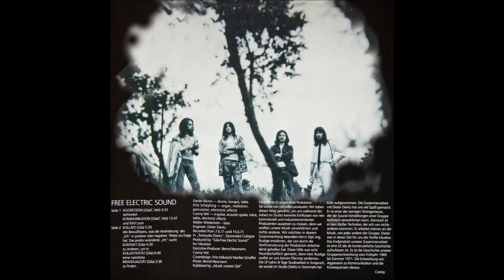Gila - Kollaps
Album: Gila ("Free Electric Sound") (6/71)
LP BASF 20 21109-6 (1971)

Formed in early 1969, out of the Stuttgart political commune, as Gila Füchs, we can only guess as to what their music was like in these early days, yet they quickly established themselves as the foremost exponents of psychedelic space-rock. By 1971, with the shortened name Gila, they recorded one of the finest cosmic classics of Pink Floyd inspired space-rock. GILA (sometimes quoted as "FREE ELECTRIC SOUND") is a mainly instrumental trip and feels much like one suite per side. Superbly conceived, it featured an amazingly innovative music that took hints from all the classic Pink Floyd inventions, and went further, blending in ethnic textures with the complex multi-guitars of Conny Veit, and superb percussive fired space drives. Naturally, it's widely regarded as one of the finest Krautrock albums. Gila were an extraordinary band, at the peak of the Krautrock ladder, and it's a shame that this original incarnation only made the one album. Gila had a vast repertoire, and concerts would include jams in excess of 20 minutes, covering a range from weirder Guru Guru realms to the most ethereal Agitation Free kind of trips.

-"The Crack In The Cosmic Egg" by Steven Freeman & Alan Freeman